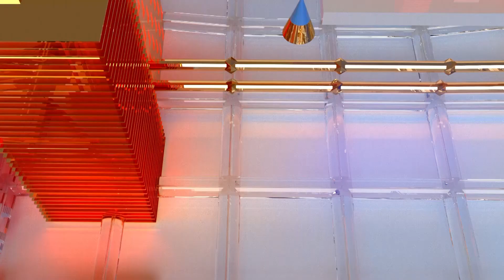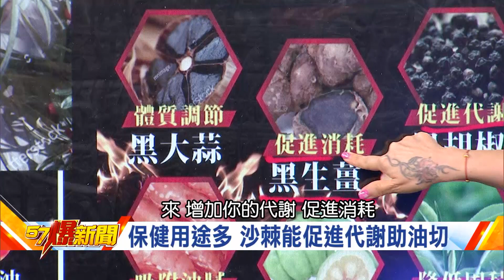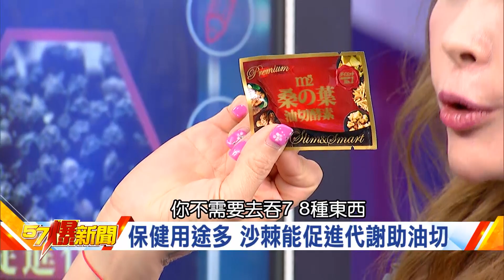保健用途多 沙棘能促進代謝助油切《57爆新聞》精選篇 2018.06.13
成吉思汗最愛保健品 沙棘成中國脫貧「黃金」
古老神奇植物 沙棘成現代保健聖果
待挖掘的金礦！ 中國山西積極發展沙棘產業
保健用途多 沙棘能促進代謝助油切

更多精彩內容每周一至周五晚上19:00